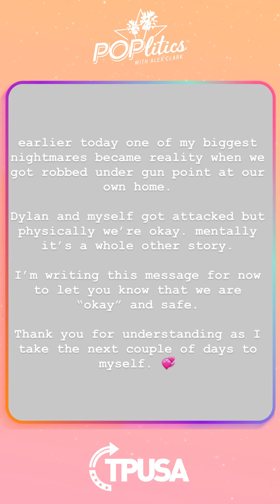Ep 191 | Held At Gunpoint & Lost In Your Own Yard?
Kane Brown got lost for 7 hours in his own backyard, YouTuber NikkieTutorials was held at gunpoint, and Alyssa Milano says she’s suffering from a weird coronavirus symptom, but Alex Clark thinks she’s full of it. Happy Monday Cuteservatives!